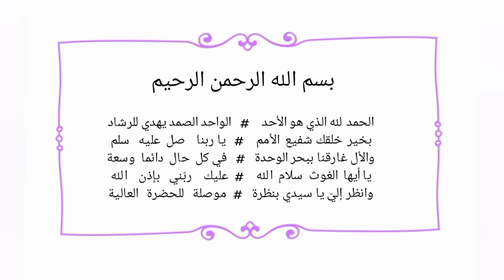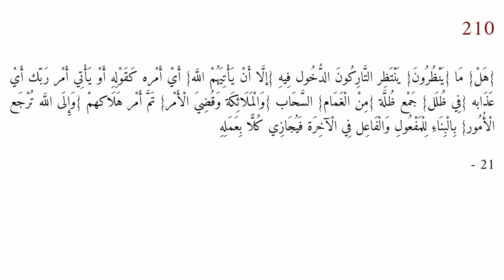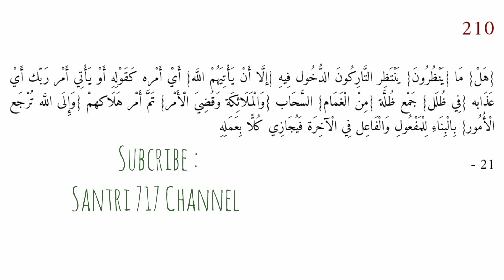Larangan setengah-setengah dalam beragama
Tafsir Jalalain surat Al-Baqarah ayat 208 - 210